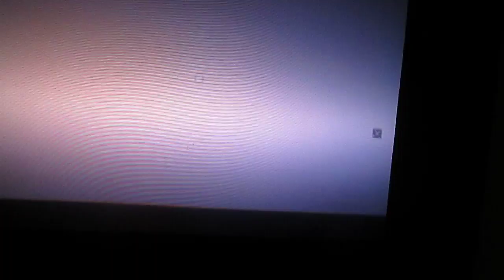altair attempts to save his master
this guy is more weirder than ezio and his camera steals.